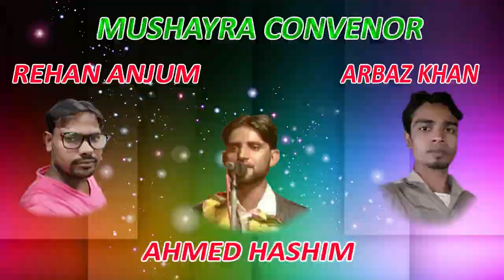NADEEM ZAFAR,MALEGAON,ALL INDIA MUSHAYRA,JASNE NASEEM FAIZI, CON-REHAN ANJUM ON 18TH AUG 2017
NADEEM ZAFAR,
CONVINOR-REHAN ANJUM.